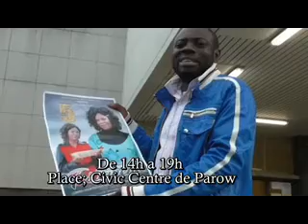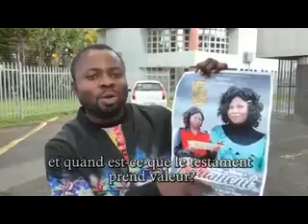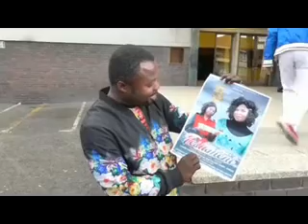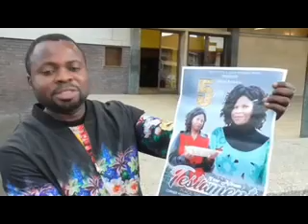Fr.Douglas et Fr.Emile en Confusion total qui est Le Testateur ?? Suivez ...